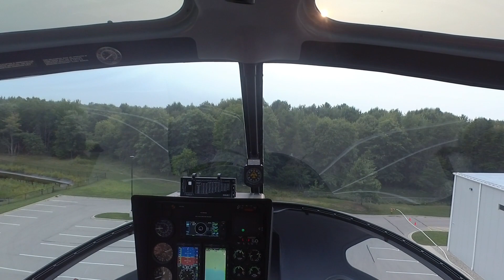2023 National Night out with Enstrom Helicopter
Enstrom Helicopter participated in the 2023 National Night Out by letting members of the public check out a 480B Turbine helicopter.